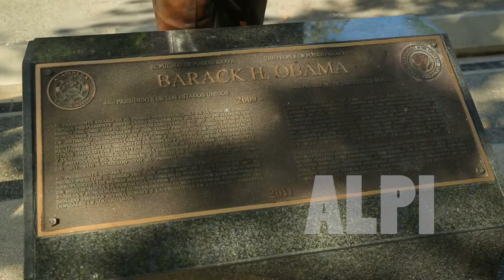A DAY IN SAN JUAN, PUERTO RICO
I spent a day shooting in beautiful San Juan.
Shot with Canon 5D3 and a 0.6 ND filter at 1920x1080 30p ALL I.